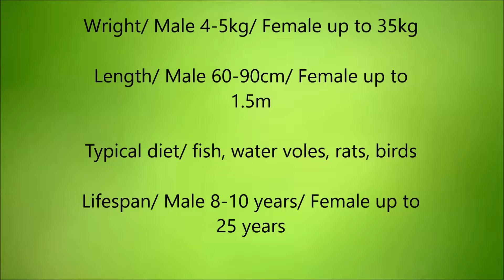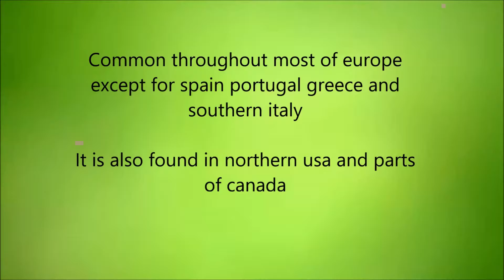A to Z ANIMALS / Fish / Pike /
A to Z Animals...
fish...
pike...
Made by Animal 19eye91